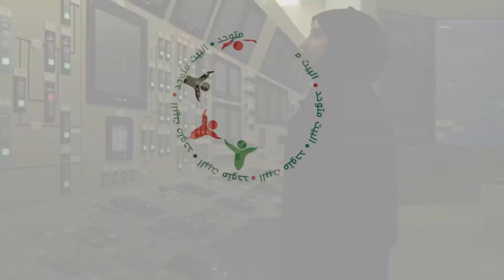أول مالكة إبل في الإمارات: سمو الشيخة فاطمة بنت مبارك خيرها على الجميع سواء داخل الدولة أو خارجه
"الله يطول في عمرها ويعطيها الصحة والعافية".. فاطمة الهاملي، أول مالكة إبل في الإمارات: سمو الشيخة فاطمة_بنت_مبارك خيرها على الجميع سواء داخل الدولة أو خارجها ونحن نمشي على نهجها

‎تابعوا فرسان_الإمارات عبر حساباتنا التالية